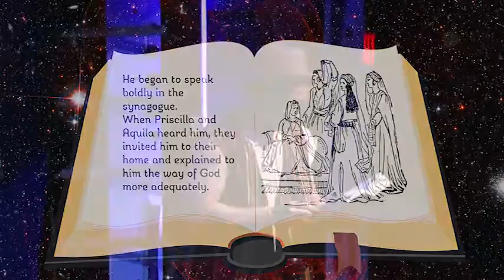PP03.16 Priscilla and Aquila